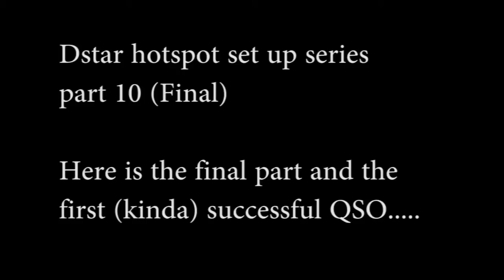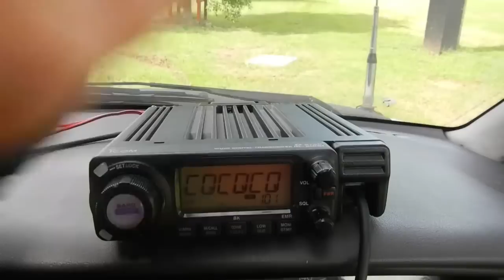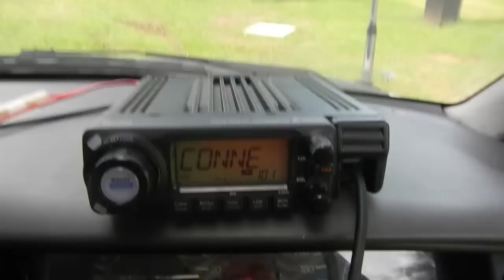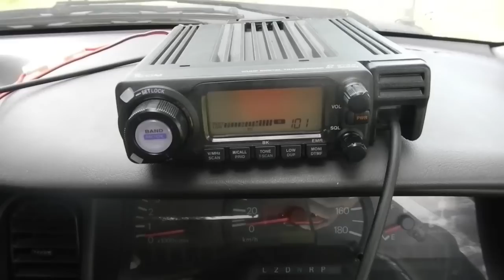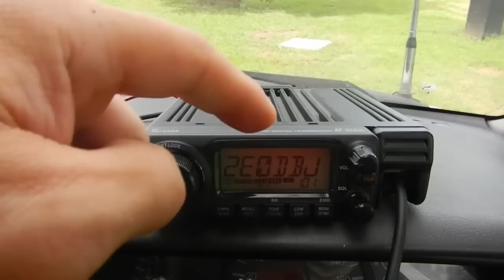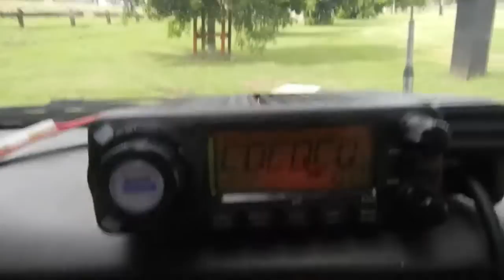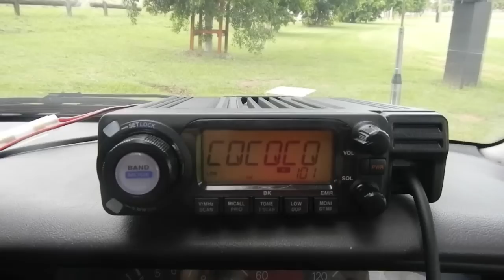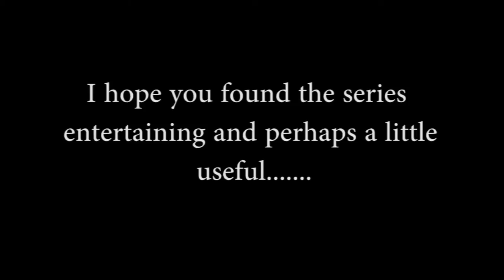Dstar hot spot set up series. Part 10 (final)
This is the tenth and final  video in a series showing the path I took in setting up my Dstar hotspot.
The series will include hardware options, software options, links to useful websites and resourc